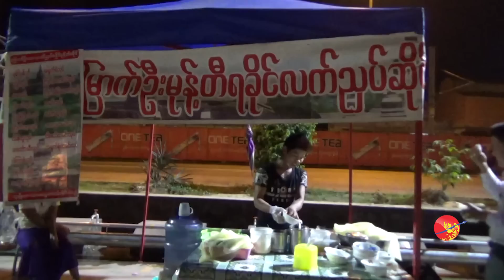ညေစ်းတန္း အဆင့္ျမွင့္တင္မွု ေစ်းသည္မ်ား လက္မခံ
ညေစ်းတန္း အဆင့္ျမွင့္တင္မွု ေစ်းသည္မ်ား လက္မခံ (႐ုပ္/သံ)

ဧရာဝတီ ၊ ဂြၽန္ ၆ ၊ ၂၀၁၉

ရန္ကုန္ ကမ္းနား ညေစ်းတန္း အဆင့္ျမွင့္တင္မွု အေျခအေနသည္ လာမည့္ ၾသဂုတ္လတြင္ စတင္ဖြင့္လွစ္မည္ဟု သိရွိရသည္။ အဆိုပါ ညေစ်းတန္း အဆင့္ျမွင့္တင္မွုကို A 25 Myanmar Development ကုမၸဏီမွ အဓိက တာဝန္ယူ လုပ္ေဆာင္ေနသည္။

အဆင့္ျမွင့္တင္မည့္ ညေစ်းတန္း ဆိုင္ခန္းေနရာမ်ားတြင္ စားေသာက္ဆိုင္မ်ား ၊ လူသံုးကုန္ပစၥည္းမ်ား ၊ ေဖ်ာ္ေျဖေရး အစီအစဥ္မ်ား ၊ အရက္ဘီယာမ်ားေရာင္းခ်မည့္ ကြန္တိန္နာ ဘားမ်ား ၊ အထပ္ျမင့္ ကားပါကင္မ်ား ပါဝင္လာမည္ျဖစ္သည္။

ညေစ်းတန္း အဆင့္ျမွင့္တင္ရန္အတြက္ လက္ရွိေရာင္းေနေသာ ေစ်းဆိုင္မ်ား ေနရာအေ႐ႊ႔အေျပာင္းမ်ား ရွိ၍ ေစ်းသည္မ်ားက လက္မခံႏိုင္ေၾကာင္း ေျပာဆိုသည္။